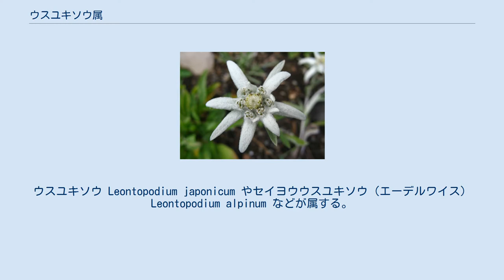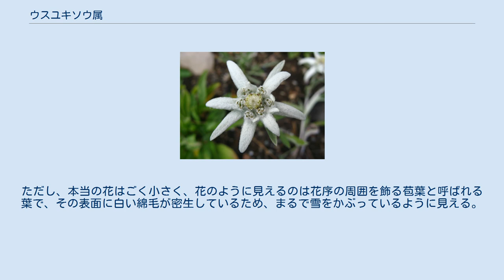ウスユキソウ属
ウスユキソウ属（薄雪草属、学名：Leontopodium）は、キク科キク亜科の1属である。
ウスユキソウ Leontopodium japonicum やセイヨウウスユキソウ（エーデルワイス） Leontopodium alpinum などが属する。
 ユーラシア大陸の中緯度山岳地帯に広く分布するほか、南米アンデス山脈にも自生している。
とりわけヨーロッパアルプスやピレネーに自生するエーデルワイスはミュージカルサウンド・オブ・ミュージックの挿入歌になったこともあって、高山植物の代表的存在として知られている。
原語はドイツ語のEdelweiß（エーデルヴァイス）で、「高貴な白」という意味である。
オーストリア共和国、スイス連邦の国花としても有名。
 日本には北海道から中部山岳地帯にかけて5種と2変種が分布する。
主に高山帯に自生するが、低山から亜高山帯にかけて分布する種類もある。
 名前のとおり、薄く雪をかぶったような白い花を咲かせる。
ただし、本当の花はごく小さく、花のように見えるのは花序の周囲を飾る苞葉と呼ばれる葉で、その表面に白い綿毛が密生しているため、まるで雪をかぶっているように見える。